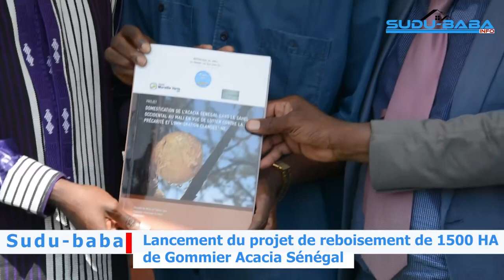Lancement officiel du projet de reboisement de 15 000 HA de Gommier ( acacia Sénégal)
Cérémonie de lancement officiel du projet de reboisement de 15 000 HA de Gommier ( acacia Sénégal)